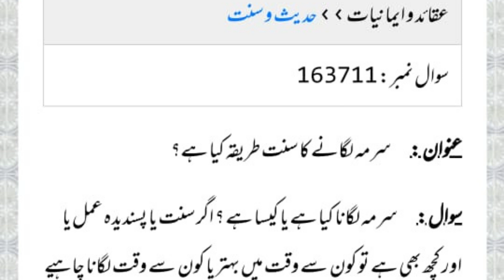Ashob E Chashm Ka Ilaj | Eyes Infection | Red Eye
Ashob E Chashm Treatment
Ashob E Chashm Ka Ilaj
 Aankon Ka Lal Hona
 Eye Infection in Karachi
Adenovirus Eye Infection Treatment
red eyes infection
pink eye infection treatment at home
Another Shocking Virus After Eyes Infection
Increase in Eye Infection-Conjunctivitis Outbreak in Karachi
Eye Infection Surges
Increase in conjunctivitis cases
Eye Diseases
Eye Infection (Conjunctivitis): What you should do to protect yourself??
Conjunctivitis (Eye Infection)
 Causes, Symptoms & Treatment